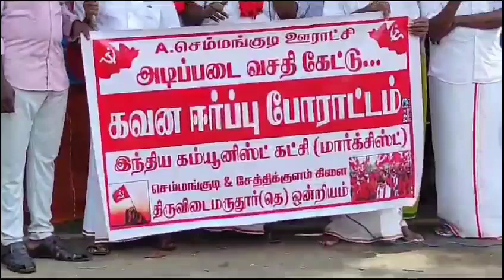செம்மங்குடி: மார்க்சிஸ்ட் கம்யூனிஸ்ட் கட்சி சார்பில் நடைப்பெற்ற கவனயீர்ப்பு ஆர்ப்பாட்டம் …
தஞ்சாவூர் மாவட்டம் கும்பகோணம் மாநகரம் அருகேவுள்ள செம்மங்குடி ஊராட்சி பகுதியில் பொதுமக்களுக்கு அடிப்படை வசதிகளை செய்துத் தரக்கோரி, மார்க்சிஸ்ட் கம்யூனிஸ்ட் கட்சி சார்பில் அப்பகுதியில் கவனயீர்ப்பு ஆர்ப்பாட்டம் நடைபெற்றது.
   தஞ்சாவூர் மாவட்டம், கும்பகோணம் மாநகரம், திருவிடைமருதூர் தாலுகாவிற்குட்பட்ட ஏ.செம்மங்குடி ஊராட்சியில் அடிப்படை வசதிகளை செய்துத் தரக்கோரி மார்க்சிஸ்ட் கம்யூனிஸ்ட் கட்சி சார்பில் அப்பகுதியில் கவன ஈர்ப்பு ஆர்ப்பாட்டம் நடைப்பெற்றது.
   செம்மங்குடி கடைவீதியில் நடைப்பெற்ற அக்கவனயீர்ப்பு ஆர்ப்பாட்டத்திற்கு கண்ணன் மற்றும் அழகர்  தலைமை வகித்தனர். இவ்வார்ப் பாட்டத்தில் ராஜி, மனோகரன், சிபிஎம் திருவிடைமருதூர் ஒன்றிய செயலாளர் பழனிவேல், ஒன்றிய குழு உறுப்பினர்கள் தருமையன், முருகன், வீரக்குமார், பிரேம்நாத், வெங்கடேஷ், சத்யராஜ், பவானி, மற்றும் நிர்வாகிகள் பொறுப்பாளர்கள் உள்ளிட்ட ஏராளமானோர் கலந்து கொண்டு அடிப்படை வசதிகளை செய்து தரக்கோரி கோரிக்கை முழக்கங்களையும் தொடர்ந்து காலம் தாழ்த்தி வருவதைக் கண்டித்து கண்டன முழக்கங்களையும் ஆர்ப்பாட்டத்தில் பங்கேற்றவர்கள் எழுப்பினார்கள்.
    மேலும், இந்த ஆர்ப்பாட்டத்தில் சேத்திக்குளம் அங்கன்வாடி எதிரேயுள்ள துணை மின் மாற்றி அமைத்து பொதுமக்கள் சிரமத்தை போக்கிட வேண்டும். ஊராட்சி துணை சுகாதார நிலையம் அமைத்திட வேண்டும். பல வருடமாக பழுதடைந்து பார்ப்பதற்கே பாவமான நிலையில் காட்சியளிக்கும் ஊராட்சி மன்ற அலுவலக கட்டிடத்தை அகற்றி அதே இடத்தில் புதிய கட்டிடம் கட்டி தர வேண்டும். ஆரியச்சேரி வாய்க்கால் ஆக்கிரமிப்பை அகற்றி குளம் குட்டைகளுக்கு தங்குத்தடையின்றி நீர் செல்லும் வழி தடமாக மாற்றி அமைத்திட 100 நாள் வேலை திட்டத்தின் கீழ் தூர்வாரிட வேண்டும். செம்மங்குடி  வேலங்குடி செல்லும் சாலையினை தார் சாலையாக அமைத்திட வேண்டும். செம்மங்குடி ஊராட்சியில் குடிமனை பட்டா இல்லாதவர்களுக்கு குடிமனை பட்டா வழங்கிட வேண்டும் அனைத்து வார்டுகளிலும் பொதுக் கழிவறை அமைத்திட வேண்டும். மேலத்தெரு சாலையை புதிய சாலையாக செப்பனிட வேண்டும். பழுது அடைந்த தொகுப்பு வீடுகளை அகற்றி புதிய வீடுகளை வழங்கிட வேண்டும் இயங்காத உயர் கோபுர விளக்குகளை சீரமைத்து தர வேண்டும். 100 நாள் வேலையை முழுமையாக வழங்கிட வேண்டும். உள்ளிட்ட பல்வேறு கோரிக்கைகளை இவ்வார்ப்பாட்டத்தின் போது அவர்கள் வலியுறுத்தினர்கள்.